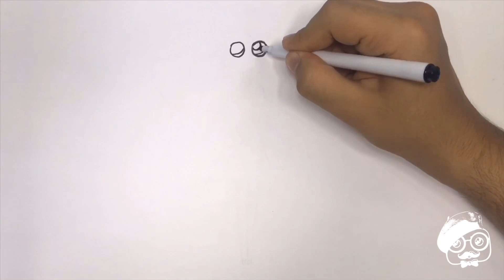How to draw a fairy | Çok kolay peri kızı çizimi | Kolay Resimler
== herkese selam umarım iyisiniz yine Çok GÜZEL ve ÇOK KOLAY bir çizimle karşınızdayım umarım beğenirsiniz. Beğendiyseniz kanala  beğen butonunu tıklamayı unutmayın. Sizleri çok seviyorum SİZİNLE BÜYÜK BİR AİLE OLACAĞIZ ❤️